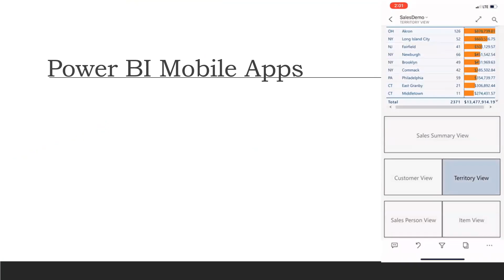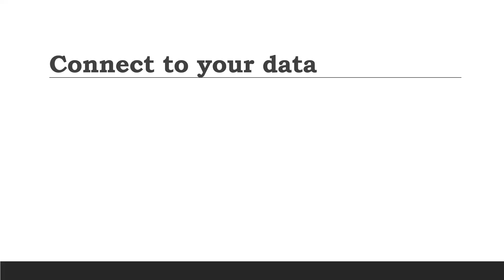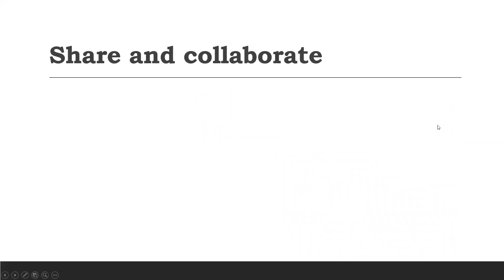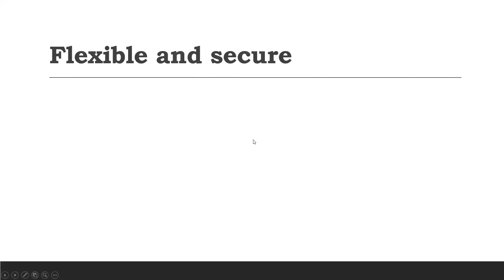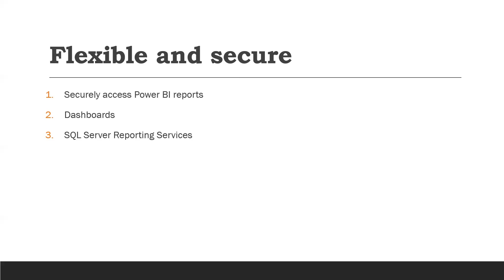Power BI Mobile Apps | Power BI Mobile Apps Tutorial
Power BI Mobile Apps

 . Quickly View
 . Reports
 . Dashboards
 . Data
 . Make Insights
 . On the Go
 . Notified

Connect to your data
 . Monitor your business right from your phone

Visualize, explore, and speed insights
 . Author Reports

Share and collaborate
 . Annotate Reports

 . Push notification

Flexible and Secure
 . Secure access Power BI Reports
 . Dashboards
 . SQL Sever Reporting Services

_________________ Latest MSSQL Videos ________________